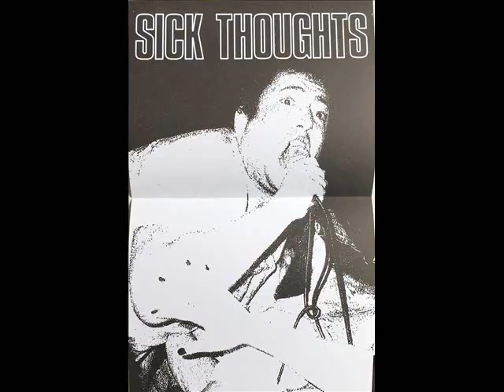Sick Thoughts - Need No One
Songs About People You Hate (2017)
Neck Chop Records